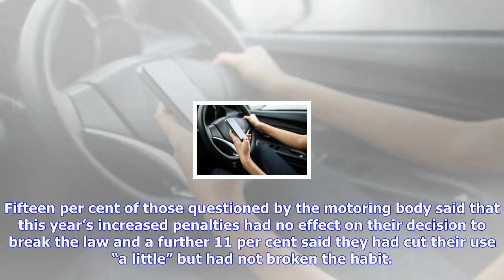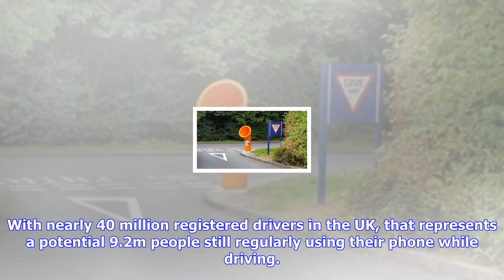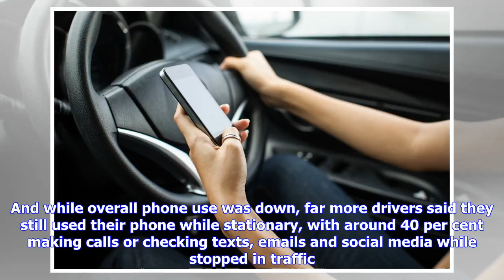Breaking News | Nine million drivers refuse to give up illegal phone use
Nine million drivers refuse to give up illegal phone use

The number of drivers illegally using their phone at the wheel has fallen by a quarter since last ye...